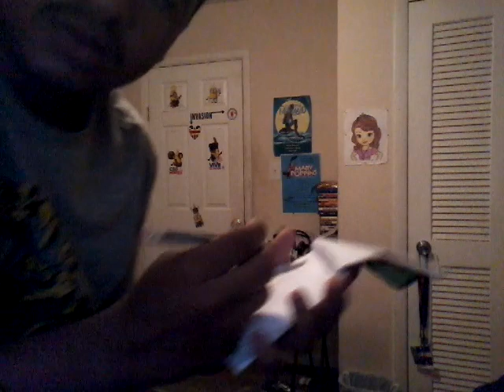Blue's Clues 01x10 Skidoo - Calender + How To Draw A Hat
Since Autumn's here and Winter's coming soon, I decided to upload this Skidoo segment for today.

For caloricleader9 and Brandon Hoski